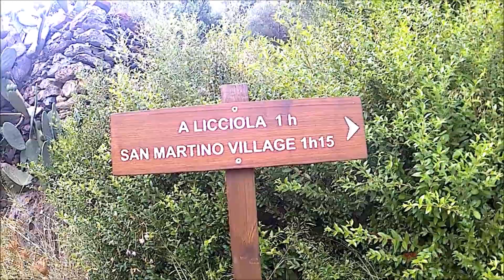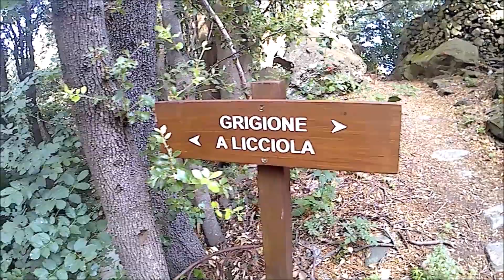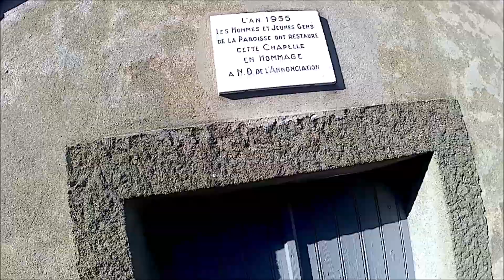MIOMU CANAL 15 08 2019